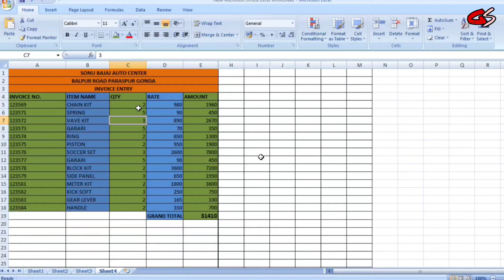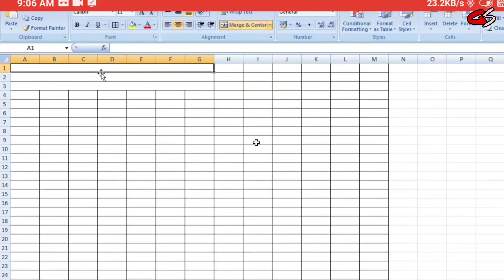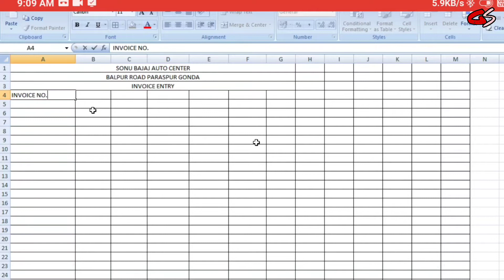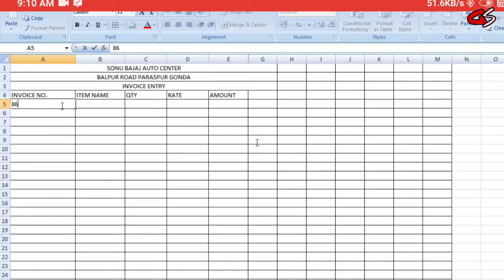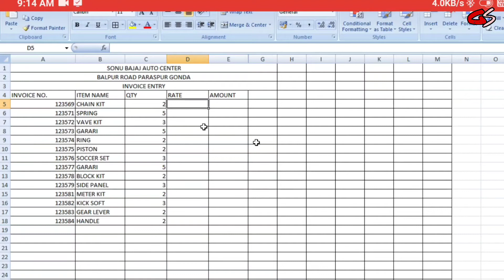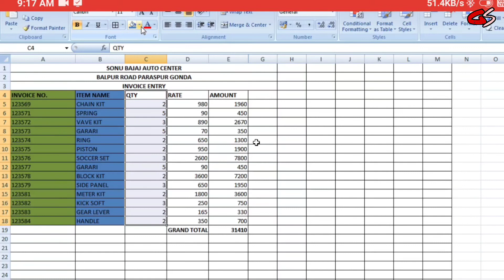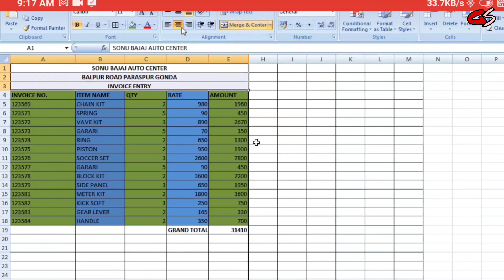Simple bill entry for personal data | in ms exel | Gyan scope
Is video me hamne bataya hai ki ap apna khud ka
Personal data ke liye bill entry kese karege.
Dosto hamne is video ko apke personal data ke liye is video ko banaya hai.
Pichle kai video me hamne cgst or sgst ki video bhi banaya hai.
Video ka link ke dwara ap jake dekh sakte hai.

About this channel :
Dosto is you tube channel pe aapko bahut sare tips and tricks, banking, mobile repairing, computer tips, android apps reviews, education, new technology. Tally, Ms exel, in sab se related sari videos dekhne ko milegi. Dosto is channel par apko bahut sare important computer tips and education se realated jankari milti rahegi.

(Saddam hashmi)